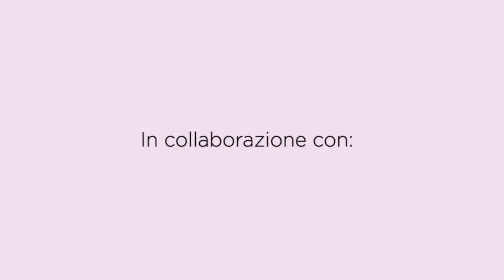Borsa Margherita | Uncinetto | Crochet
Ragazzi e ragazze ecco a voi una nuova borsa estiva, questa volta color verde prato e con tante margherite ad impreziosirla. Vi piace?